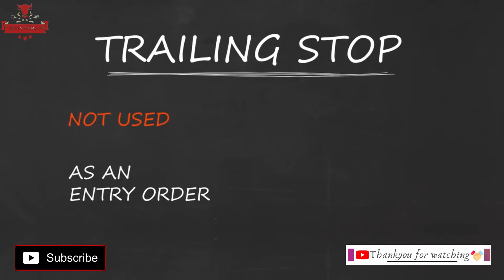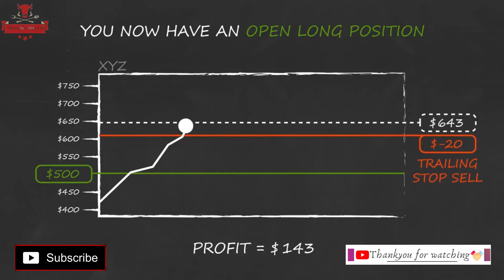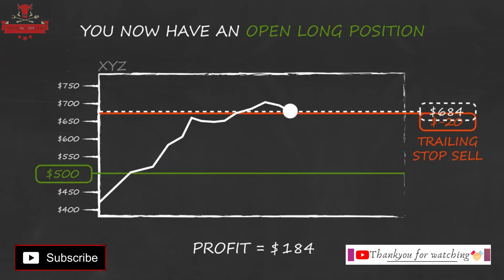TRAILING STOP LOSS | how to trade trailing stop loss? || Benefits of trailing stop loss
✅OPEN ACCOUNT BELOW📈📈📊